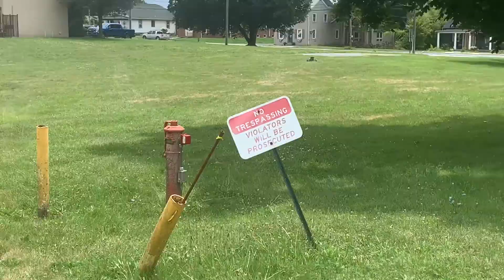Baja ripping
Nevin is slamming the Baja today